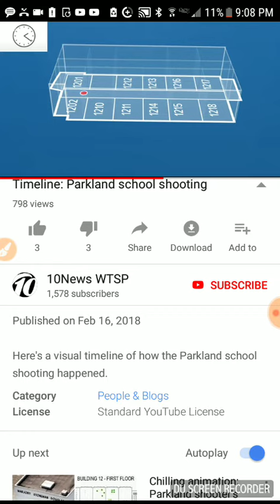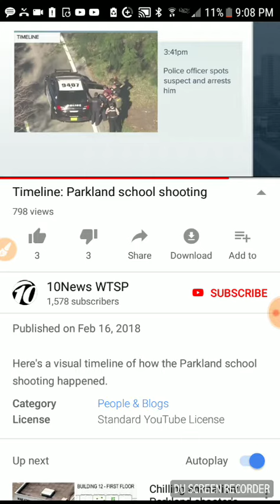How Many Animations Were Made For Parkland Incident?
Seems at least two fundamentally different animations.

If you find this video important,
consider saving it,
and reposting it if necessary.